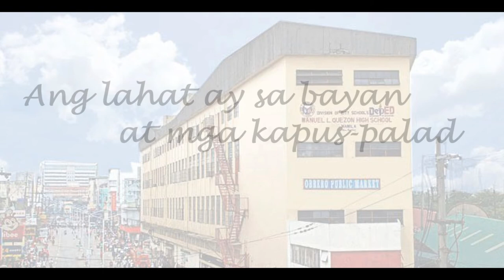MLQHS HYMN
MANUEL LUIS QUEZON HIGH SCHOOL HYMN